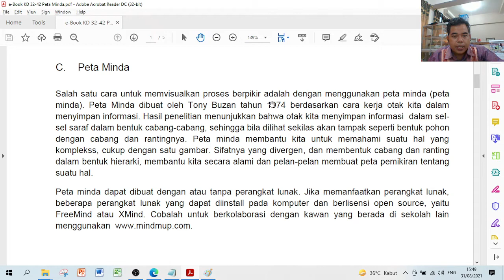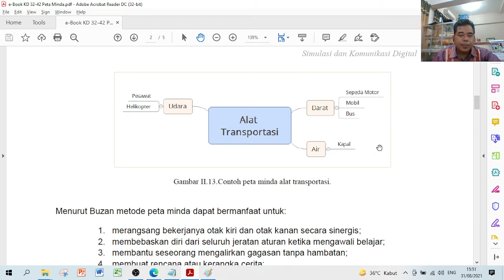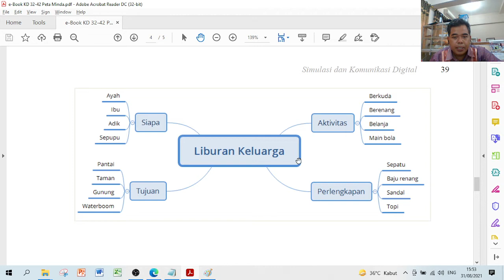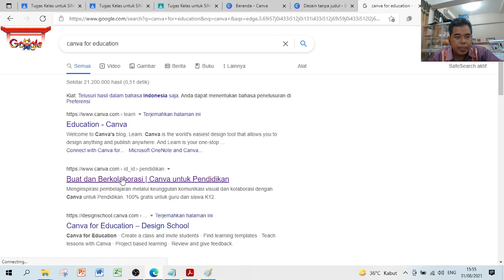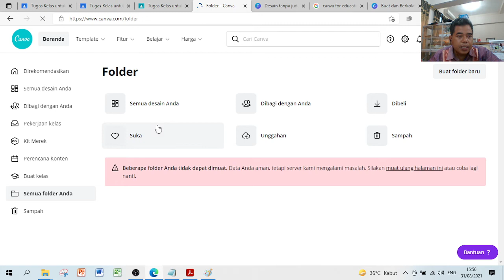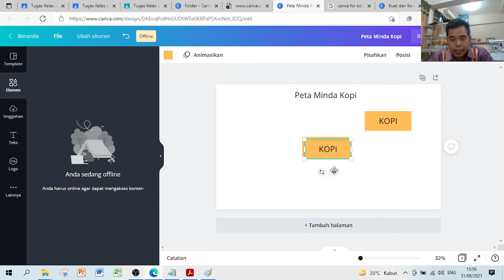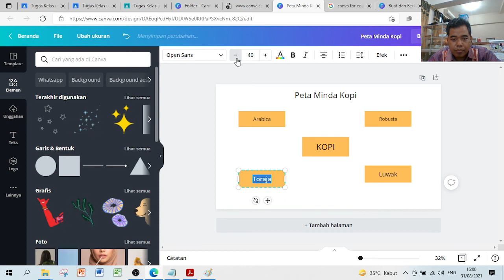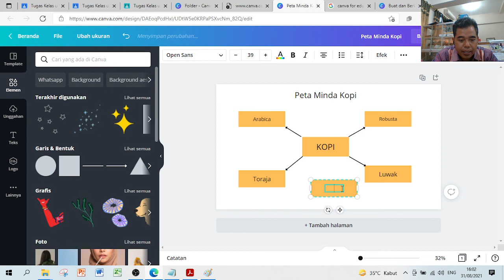KD. 3.2-4.2 PETA MINDA || TUGAS PBM || KOMUNIKASI 2 ARAH || BDR || PJJ || SMKN 3 SURAKARTA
Time stamps:
00:00 Pembukaan PBM
00:13 Apersepsi
00:40 e-Book Peta Minda (Mind Map)
05:31 Demonstrasi Aplikasi Canva for Educations
13:00 LKPD Online
13:22 PBM Peta Minda selesai.

Sejak pandemi Covid-19 melanda, dunia pendidikan terpaksa memindahkan proses belajar mengajar dari sekolah ke rumah untuk memutus mata rantai penyebaran virus corona. Tak terasa, sudah lebih dari satu setengah tahun kegiatan Belajar dari Rumah (BDR) dilaksanakan. Meski masih banyak kendala yang dihadapi, satuan pendidikan mulai terbiasa menyelenggarakan BDR.

Metode BDR ada 2 tipe, yaitu Pembelajaran Jarak Jauh (PJJ) Dalam Jaringan (PJJ Daring) dan PJJ Luar Jaringan (PJJ Luring). PJJ Daring secara khusus menggabungkan teknologi elektronik dan teknologi berbasis internet, sementara PJJ Luring dapat dilakukan melalui siaran televisi, radio, modul belajar mandiri, bahan cetak maupun media belajar dari benda di lingkungan sekitar.

Koordinasi adalah suatu upaya yg dilakukan oleh guru & PD secara teratur di dalam sebuah rombongan belajar utk bisa melahirkan suatu tindakan secara bersamaan dlm mencapai tujuan.

Komunikasi dua arah terjadi ketika guru mengirimkan respons atau umpan balik ke pesan PD. Dalam proses komunikasi dua arah, pengirim terlebih dahulu mengirimkan pesan ke penerima. Sehingga diharapkan menjadi proses komunikasi yg lengkap & efektif.

Pada video serial proses belajar mengajar jarak jauh ini ditampilkan rekaman meeting bulan Agustus 2021 di SMK Negeri 3 Surakarta.

Silahkan di nikmati video berikut.

Aset Foto:
Koleksi Personil

Channel Youtube (Yt):
Hartono Logic